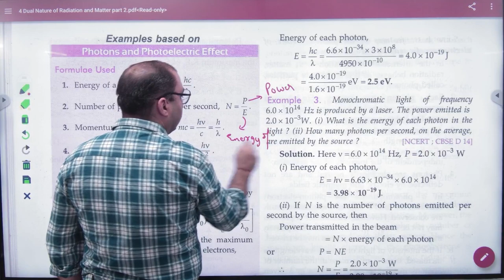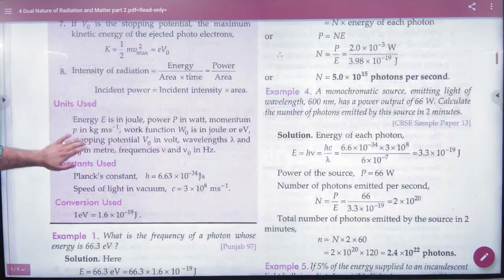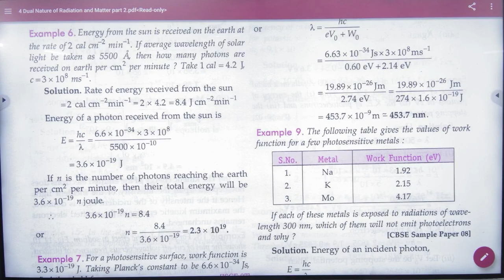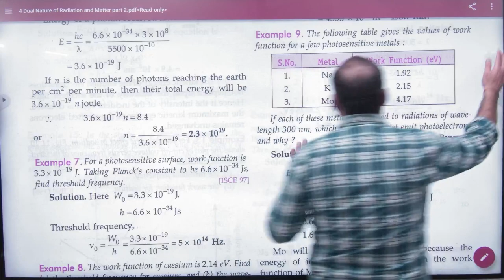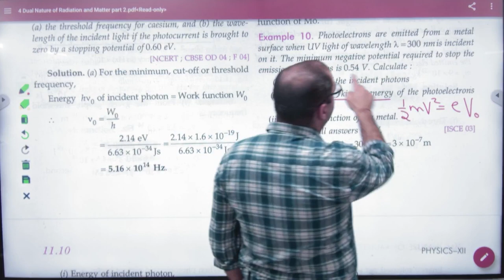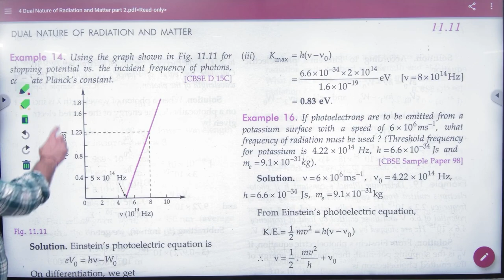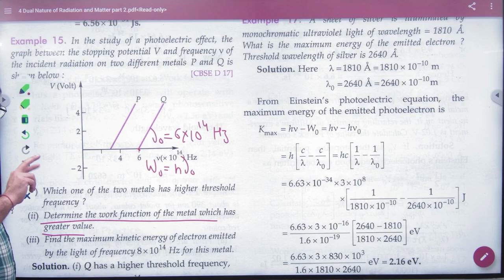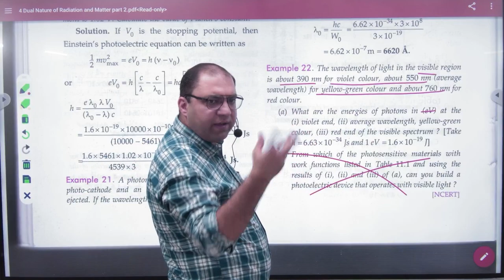3 Numerical of dual nature